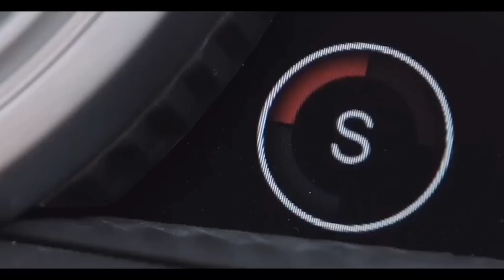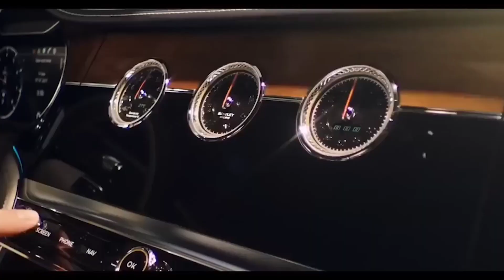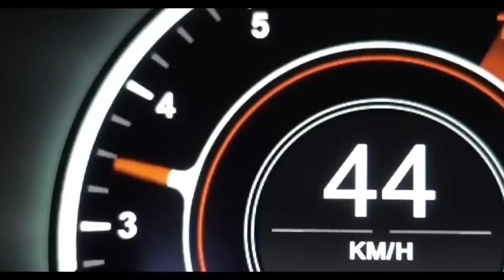BILLIONAIRE Luxury Lifestyle $ (2023 Motivation)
First dream it.

Get a glimpse of the lifestyle you'll be living when you become successful! You can't fail if you never quit. STAY CONSISTENT!!

Could an extra $30,000 a MONTH change your life?! If so, check out this simple business model that anyone can start. Matt par makes a whopping $1,000 dollars per day using this same business model, and wants to help you accomplish the same.
If you are serious about learning a business model that can and will change your life forever

Here's a list of books that you will need to read if you want to become SUCCESSFUL!!

1. RICH DAD POOR DAD

2. THE POWER OF DISCIPLINE

3. THE POWER OF NOW

4. HOW TO WIN FRIENDS AND INFLUENCE PEOPLE

5. ATOMIC HABITS

6. 48 LAWS OF POWER

7. THINK AND GROW RICH

We make these videos to educate others in a motivational/inspirational form. If any owners of the content clips would like us to remove their video, we will do so as soon as possible. Just contact the email in the "about" section.